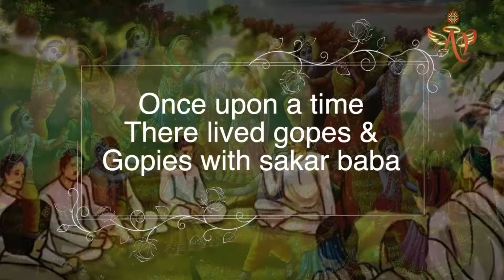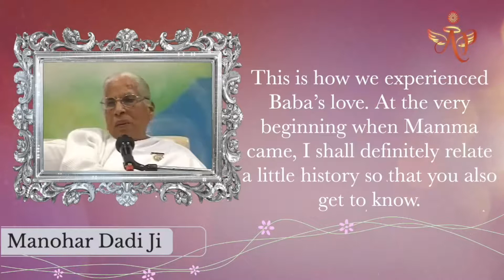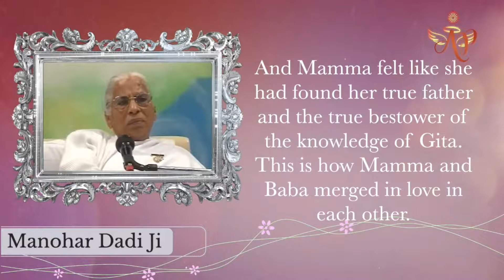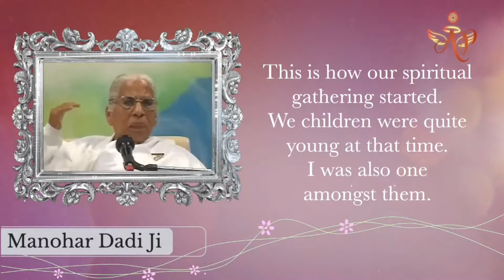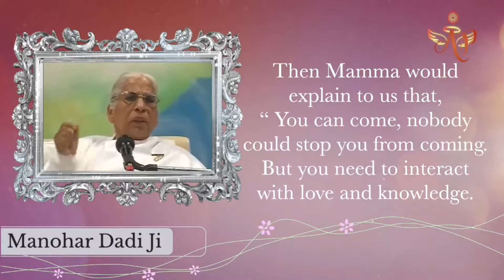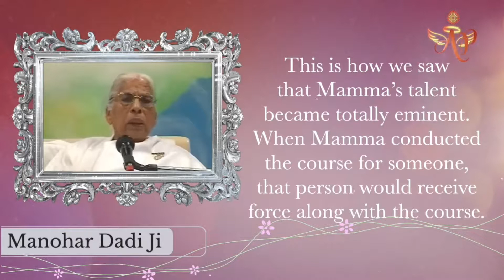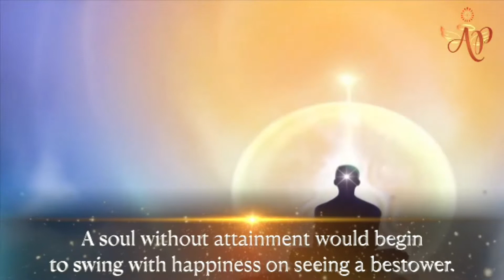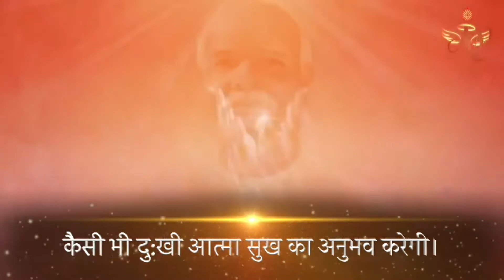French December 09, 2021 Mohini Didi Constant Happiness Healthy, Wealthy and Happy Soul